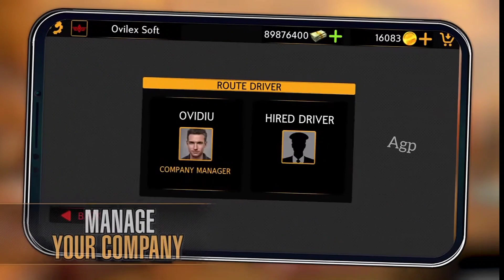Most Popular Bus Simulator Games List